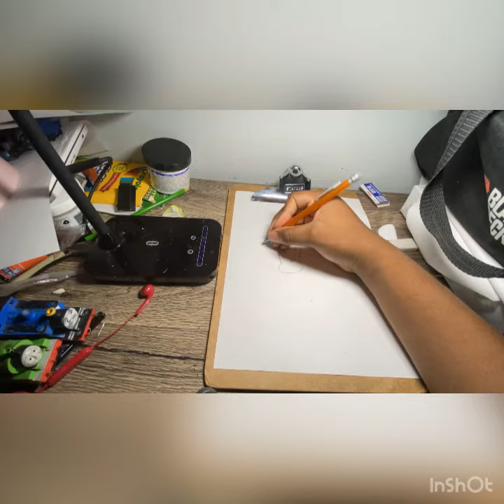Love Live Knuckles and Shadow speeddraw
Knuckles the Echidna as Mako Nishikino and Shadow the Hedgehog as Dia from Love Live School Idol Festival. I did say more was coming soon.

Knuckles and Shadow are owned by Sega and Sonic Team.

Love Live is owned by Ascii Media Works and Bandai Namco.

The art of Shadow is heavily referenced from this piece of Lapis fanart by BlushMallet.

The cover of Unknown from M.E by Marlon Saunders and Dread Foxx was done by @LittleVMills  and @WoolieVersus

Shadow’s theme “All Hail Shadow” was done by Magna Fi.

Go give them all much love and support.

@Triple-Q would be proud.

0:00-Knuckles as Mako
1:00-Shadow as Dia